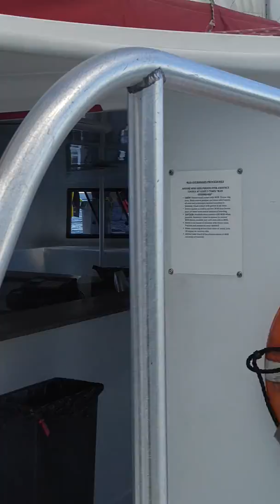Private Boat tour/South Beach